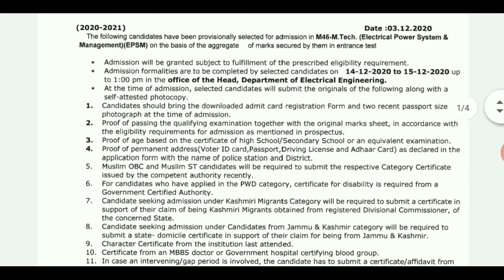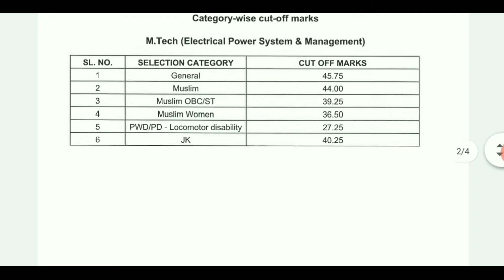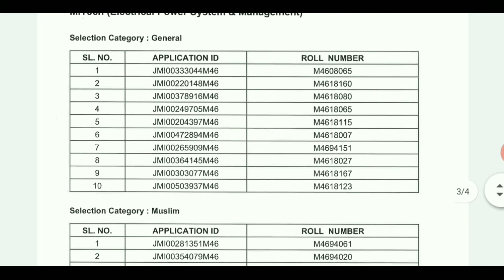Jamia M.Tech. (Electrical Power System & Management ) | 1st list of Selected Candidates 2020